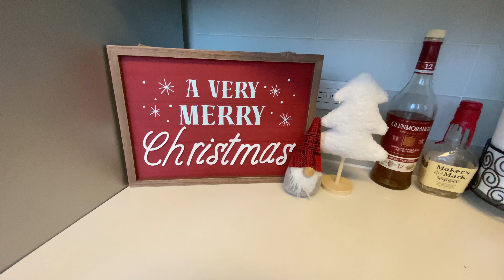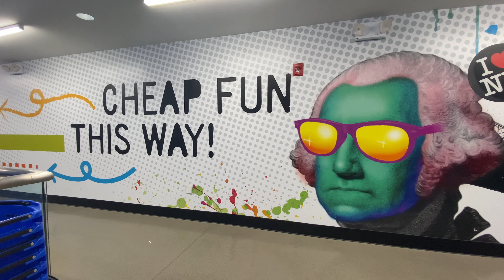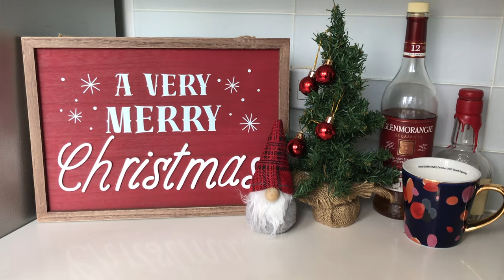Decorating My NYC Apartment for CHRISTMAS!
It's finally Christmas! Come decorate my NYC apartment for the holidays with me. If you live in a small space and are also on a budget, I hope this gives you some ideas. :)

My Equipment:
Nikon D7500 DSLR Camera
Blue Yeti Microphone
Shure Motive MV88 Microphone
Ring Light
& an iPhone 11